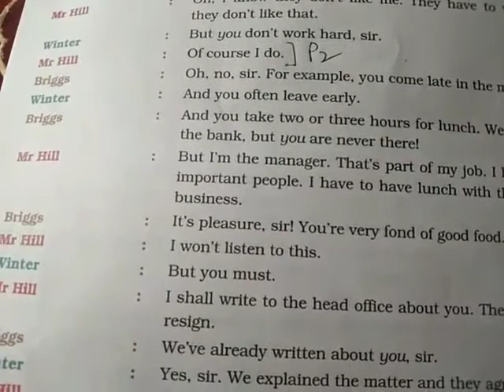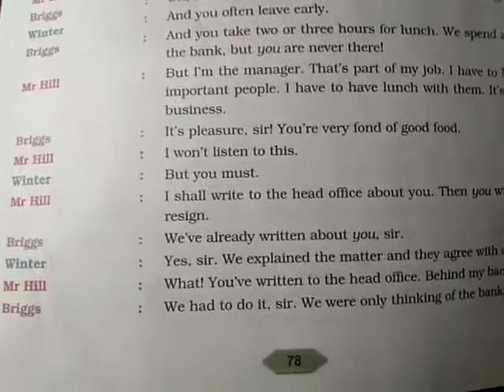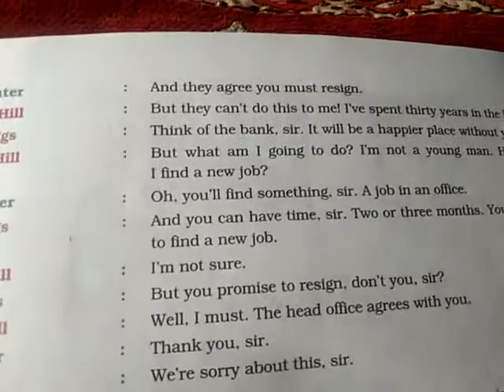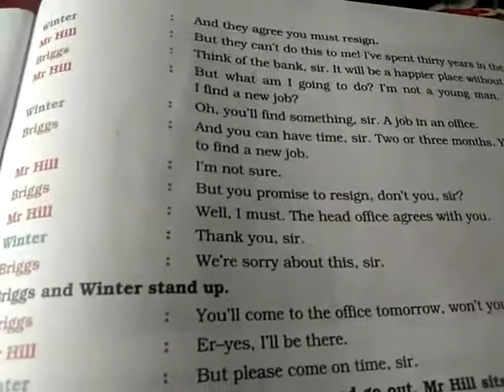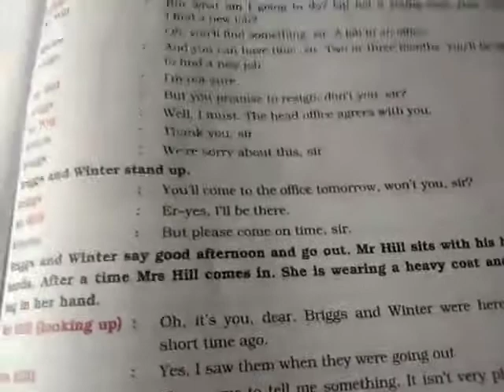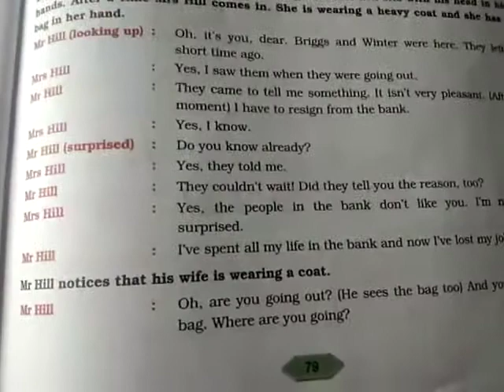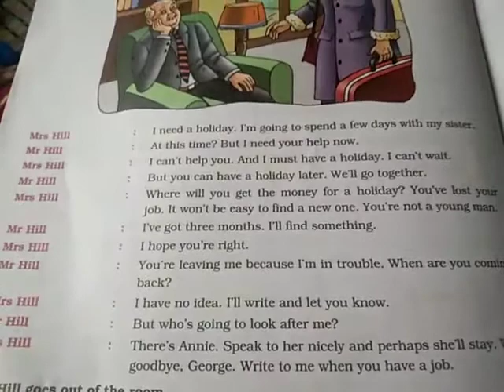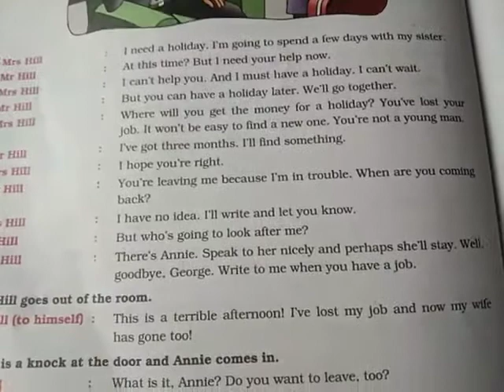Dav nahan class 8 English ch 12 A bad dream part 3